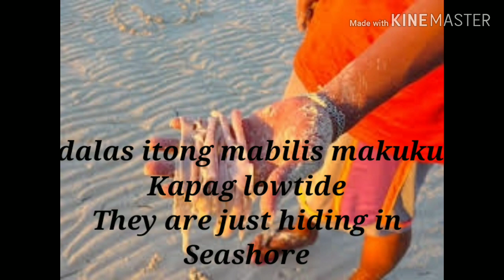KAPUSO MO JESSICA SOHO SASING O PEANUT WORM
KAYA MO BANG KUMAIN NG KUMIKISLOT KISLOT PANG BULATE ..
PATIBAYAN NG SIKMURA..